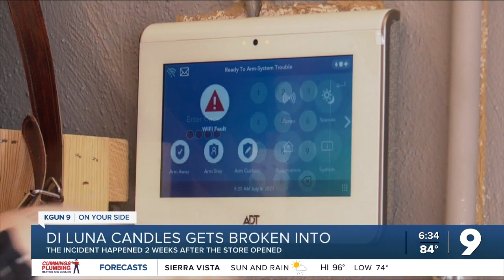Di Luna Candles break in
Di Luna Candles break in on Wednesday June 21